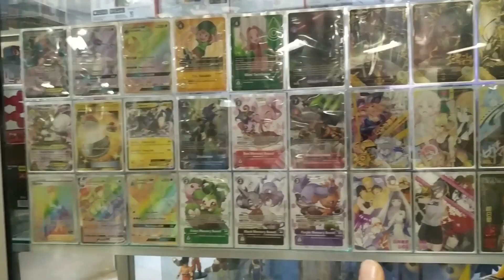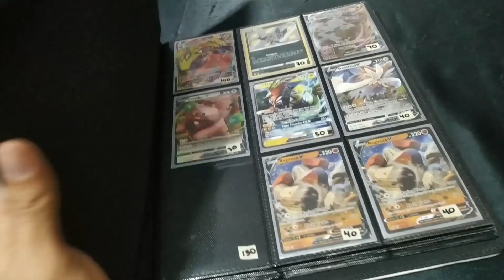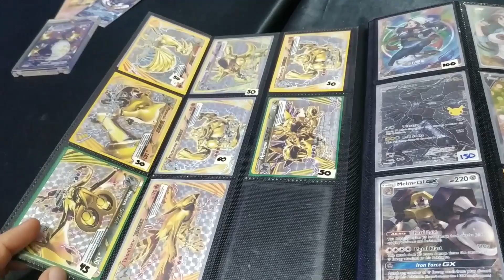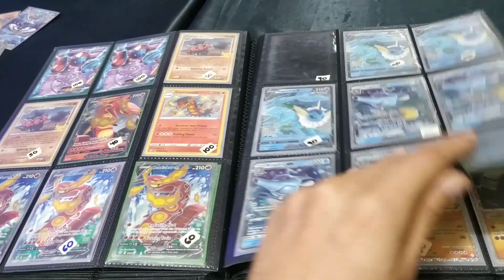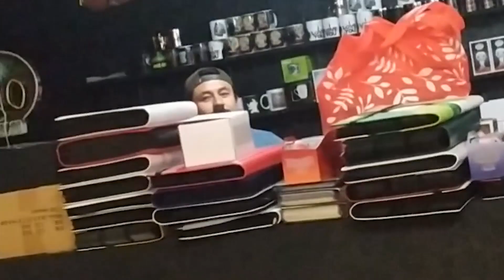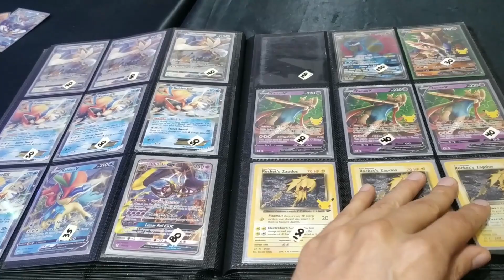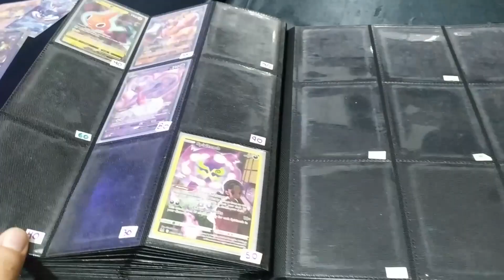COMPRANDO CARTAS COLECCIONABLES dentro del METRO de la Ciudad de México ! TCG , POKEMON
▶ PUEDES APOYAR ✅ Para el desarrollo de este canal, tus aporte son de suma importancia !MUCHAS GRACIAS!

Soy TONI y lo que hago es que algunas de mis pasiones como los videojuegos, esculturas y mucho más sea un modo de entretenimiento para todo el mundo. De lejos soy el mejor jugador, o un buen comentarista , o tengo los mejores videos pero espero que junto conmigo disfrutes de los buenos momentos en cada video o directo un fuerte abrazo y GRACIAS!!